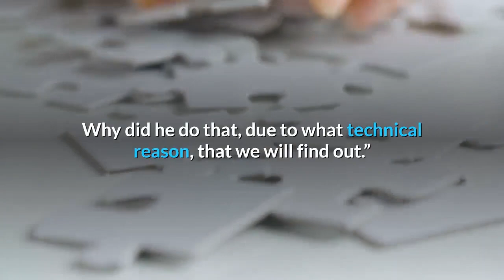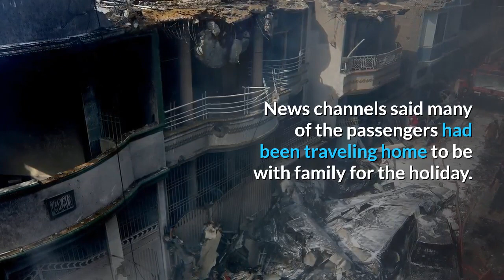Plane Crash In Karachi Pakistan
Plane Crashes in Pakistan With at Least 99 Aboard
The plane, an Airbus A320, crashed in a residential area near the Karachi airport, officials said. There was no immediate information about casualties.

 Pakistan International Airlines plane with at least 91 people aboard crashed on Friday in a residential area near the airport in Karachi, Pakistan’s largest city, officials said.

The plane, Flight 8303, an Airbus A320, was en route from the eastern city of Lahore to Karachi and crashed at 2:37 p.m., officials said.

There were at least 91 passengers and eight crew members on board, Pakistani officials said. Nasir Hussain Shah, a provincial minister, said at least two people had survived the crash but had injuries.

Edhi Foundation, a charity that runs free ambulance and morgue service, said that the bodies of at least 35 passengers have been taken to the city’s two major government hospitals.

Officials said civil and military officials had begun a rescue operation.

Initial news reports said the plane had skidded off the rooftops of several houses in the neighborhood, called Model Colony, before bursting into flame. Several houses caught fire; thick plumes of smoke billowed up from the crash site. Local television networks showed images of charred rooftops and several vehicles on fire in the area.

Rizwan Khan, a political activist who is taking part in rescue operations, said that eight houses were completely damaged. “In the beginning, we tried to rescue the people, but because of severe heat, they could not do it,” he said.

Mr. Khan added that rescue teams from aviation and military reached on the site within the minutes because of its proximity of airport and military cantonment.

The pilot told the control tower that he was having technical difficulties, according to Air Vice Marshal Arshad Malik, the chief executive of Pakistan International Airlines, the national carrier. He said the airline was trying to determine what those difficulties were.

“The pilot was told that both runways were ready for him to land,” Mr. Malik told a Pakistani TV channel. “However, the pilot decided to do a go-around. Why did he do that, due to what technical reason, that we will find out.”

An Airbus spokesman, Stefan Schaffrath, said the company was aware of the crash but had no details about the circumstances. Airbus expressed regret about the crash, and said in a statement that it was providing “full technical assistance” to the Pakistani authorities.

The A320 typically has around 180 seats. Airbus said in its statement that the plane that crashed had been in service since 2004 but with Pakistan International Airlines only since 2014, logged about 47,100 flight hours and 25,860 flight cycles as of Friday.

The crash happened days after Pakistan began allowing domestic flights to resume after a lockdown to contain the spread of the coronavirus. Model Colony is a busy, congested neighborhood nearly two miles from the Karachi airport.
Indian television channels showed large crowds packed into the neighborhood near the crash site, with people rushing toward ambulances as black smoke clogged the sky. One man carried a boy in his arms as he ran past journalists and emergency workers. Police officers and paramilitary rangers tried to disperse the crowds from the accident site.

The crash occurred as Muslims around the world were about to celebrate Eid al-Fitr, a holiday dedicated to the end of Ramadan, the holy month of fasting. News channels said many of the passengers had been traveling home to be with family for the holiday.

Syed Shibli Faraz, the Pakistani information minister, said the crash was “a very tragic incident just before Eid.” Prime Minister Imran Khan said he was “shocked and saddened.”

Pakistan has a troubled recent history of air disasters. The deadliest was in 2010, when an Airbus flying from Karachi crashed into hills, killing all 152 on board. In 2016, a Pakistan International Airlines plane burst into flames after one of its two turboprop engines failed, killing 48 people, including a famous former pop singer.

By late afternoon on Friday, emergency workers had poured into the neighborhood near the crash site. Many parked cars had been destroyed.

Amjad Shah, who lives in the neighborhood, said he woke when he heard a sound “like a bomb exploding.” He said that security officers were trying to move people away from the crash site, but were “facing huge difficulties” because of the crowds and the narrow streets.